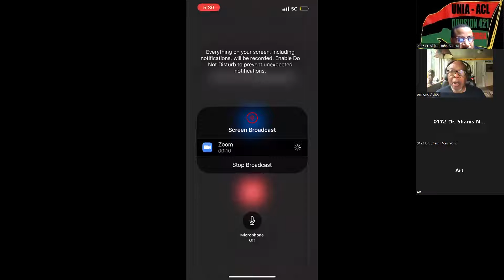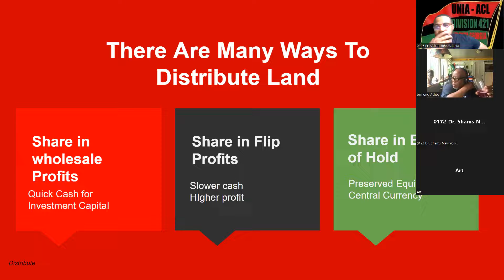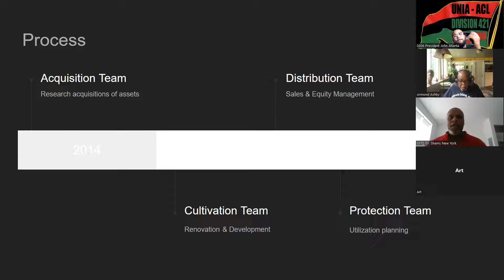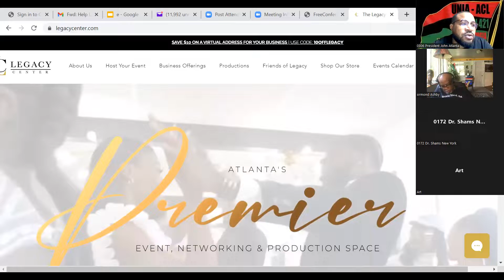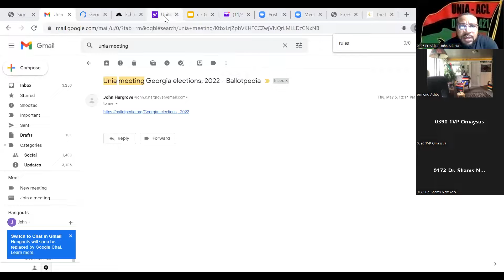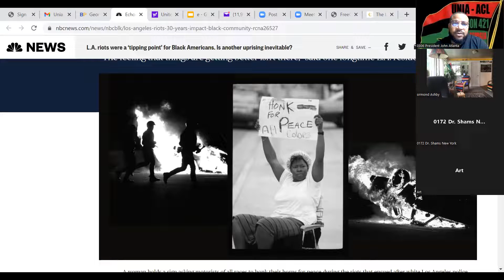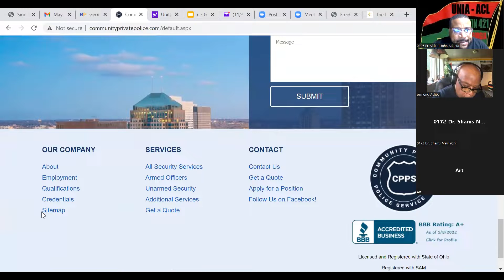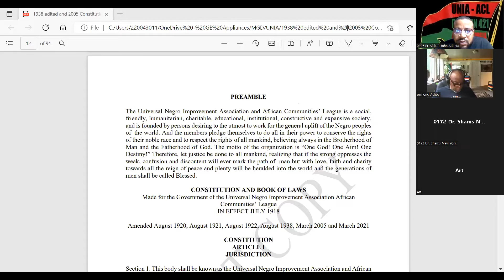UNIA-ACL Division 421 Atlanta Mass Meeting May 8th, 2022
Mass meeting focused on the acquisition of Property in Atlanta
Ground Rules - 3:00
Roll Call - 6:50
Pledge to UNIA flag - 9:08
1VP Brother Omaysus Property Presentation - 15:41
Three Ways to Acquire Land - 18:16
Cultivate Land - 24:42
Questions from Presentation - 38:00
US is out of the Pandemic phase - 1:12:34
Memorial for Rodney King riots in LA - 1:13:56
Georgia upcoming elections - 1:15:47
Calendar for the months of May and June - 1:18:27
Four aspects of Leadership - 1:31:55